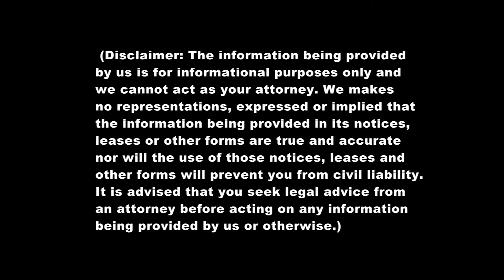In Oakland.CA| I had an eviction nightmare and ended up in a trap house.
I suffered an eviction nightmare in Oakland, CA, and ended up in a trap home.
The Eviction Guy: Cau Be Giu Nha
Eviction Forum CA - This is where landlords may talk about evictions

Story of my eviction cases. Evicted - Eviction - Live Eviction - Turnkey Real Estate - Real Estate Investing - Property Management - Property Manager - Tenant Nightmare Stories - Landlord Stories - How to deal with difficult tenants - Tenant screening tips - Property Management tips - Multi-Family tip

Throughout my tenure, I had handled over 700 eviction cases. Because I am not an attorney, I will not be able to provide legal advice. However, I will share my 700+ eviction case experience with everyone. To share with everyone, I'll try to prepare a video for each completed eviction. I'll go over the eviction case from beginning to end in this video. It is hoped that you will be able to learn and get information from it.
Please let me know which instance you'd want to discuss; I'm sure I'll have something similar for you.
eviction,property management,rental